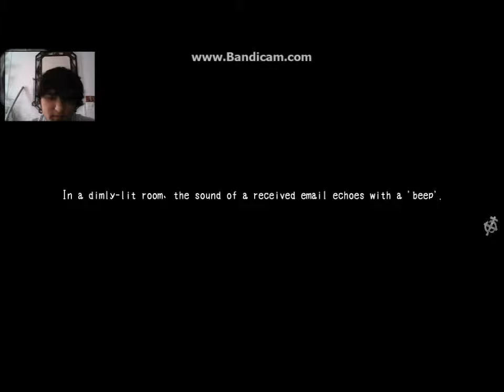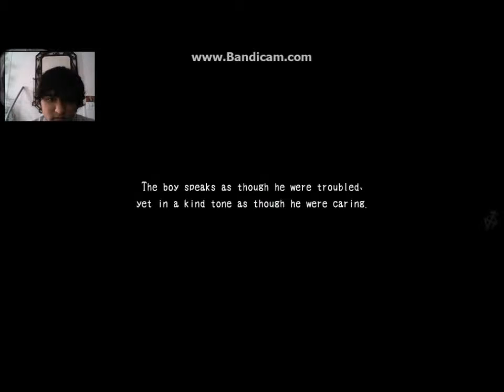hunted hospital - corpse party 2 dead patient part 1